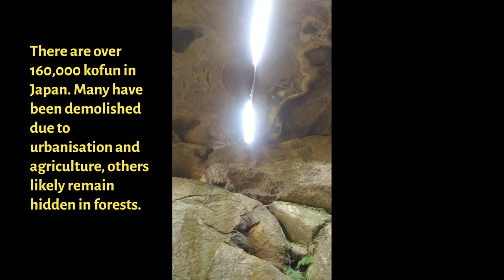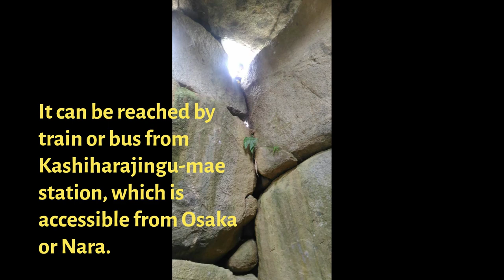Relax for 4 min. Travel Japan with music. Ishibutai burial mound.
Relax and watch or listen to the music and wind down for a good night's sleep.

In the slideshow you can see the famous megalithic site of Ishibutai burial mound in Nara prefecture.

Raku Raku Japan's breathing protocol:
In a comfortable position, gently draw your breath into the base of your abdomen. Imagine you are filling your body with breath through the torso and into the top of your shoulders. When you feel full, gently release the breath through your nose or mouth and repeat 2 or 3 times. Don't strain or do anything uncomfortable.

If you are thinking of studying Japanese language. I recommend this book;